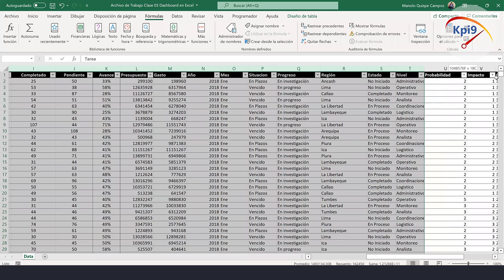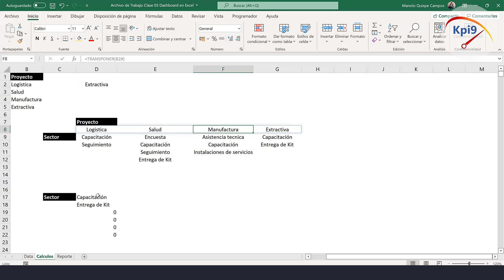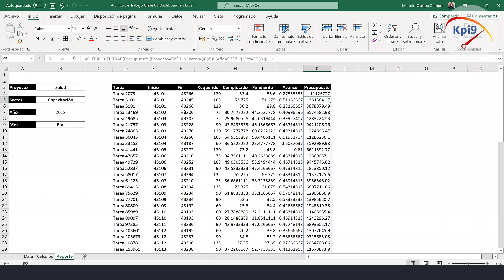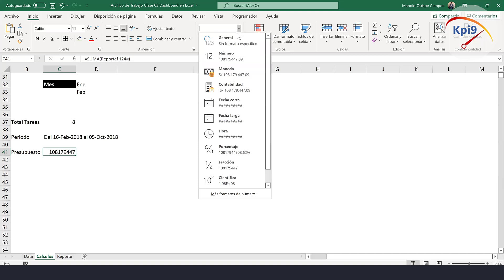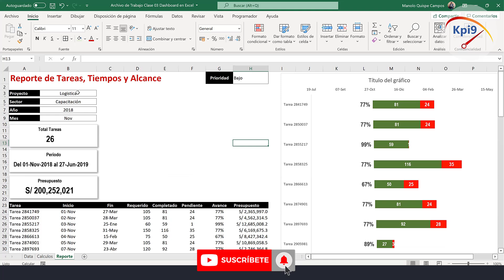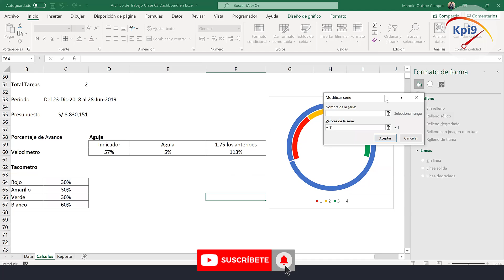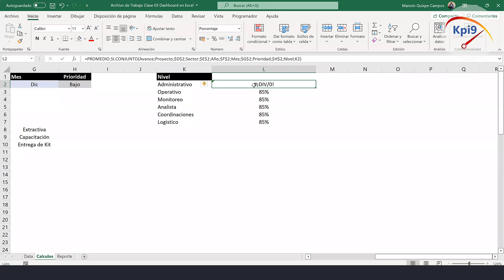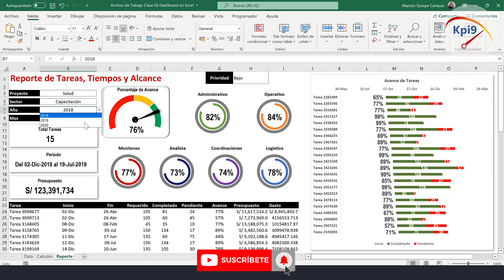Diseña un Reporte de Tareas, Tiempo y Alcance en Excel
Igualmente te invito a visitar mi pagina KPI9 y puedas acceder a archivos y tutoriales.

Saludos.